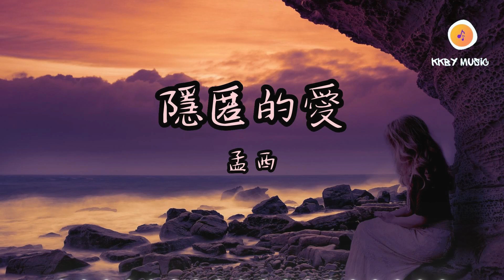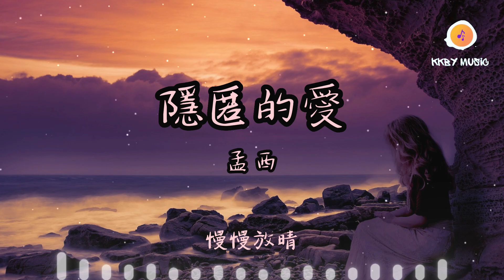孟西 - 隱匿的愛『你是我未曾隱匿的愛 漸行漸遠卻總是思念難捱』【動態歌詞 Lyrics】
0:00 孟西 - 隱匿的愛
1:08 副歌 (Refrain)

隱匿的愛 - 孟西
詞：Fozik 佛子克/多喝芬達
曲：Fozik 佛子克/多喝芬達
編曲：張西城

你是我未曾隱匿的愛
漸行漸遠卻總是思念難捱
隱形的愛 隱行的錯愛
僅存記憶已斑白
你走後比想象得更難釋懷
不用問的默契
愛換季同時你說要離去
轟轟烈烈變得小心翼翼
如今孤單盛行
過期的誓言消失隨了風
你說過的甜言和蜜語
變成了沒主語的病句
你留給我心里的印記
也被填平了慢慢隱去
曾經濃墨重彩的那一筆
寫的愛到跨世紀
但從習慣失落那時起
彼此只剩下失去
沒藏住的念頭
是我故意顯露
你卻假裝沒看透
會意地退後
回首已沒盡頭
風停在你離開那天起 在等你回信呢
僅存記憶已斑白
你總消失得無聲無息
細微情緒 眼眸卻下起暴雨
給你的愛 用什麽比擬
像一場蝴蝶效應
像龍卷風過後 我逐漸冷靜
慢慢放晴
細看每次紀念合照
你的眼神早有預告
冷漠與疏遠從
真心無礙之中在慢慢發酵
時間也正走得規律
分開已是早有注定
怪我察覺太晚你的身影
越是清晰就越是透明
之前陪你走 我也不懂轉彎
就算那條路又黑又短暫
放心 之後沒有過多打擾
我要的只是最後一頓晚餐
就當我從未出現在你的世界
忘掉那些難過喜悅 那些日夜
我會像個影子般 壓抑我的一切
為了下段熱烈 為了新的季節